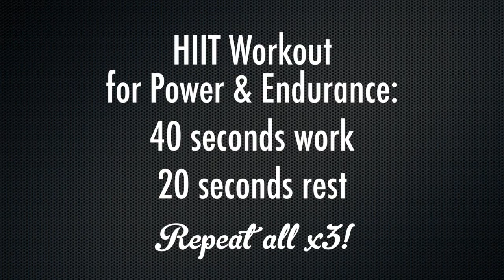A Hop In The Park Workout | Roller Derby Athletics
No gym? No problem! Get an amazing, targeted, derby-specific workout in 18 minutes with this intense HIIT (High Intensity Interval Training) workout. For complete details, including tips on form, please